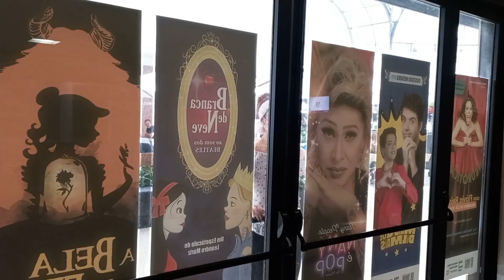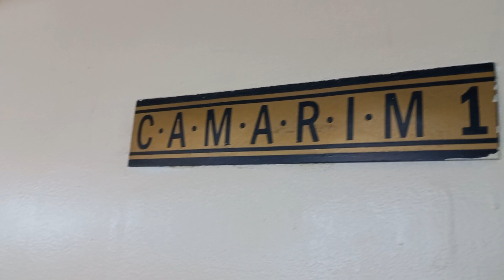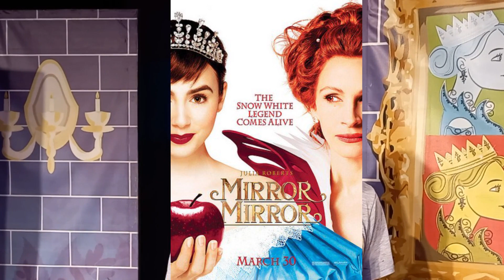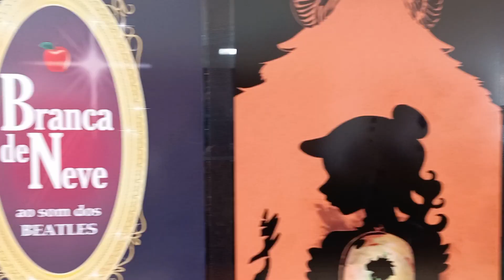Bastidores de Branca de neve ao som dos Beatles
Oie !!
Esse é o primeiro vídeo desse canal pensado pra vcs que amam a arte, nele vamos falar muito de teatro, mas tbm vamos falar de como a arte pode e deve estar em tudo e todos.
Convido à todos seguirem no caminho das artes!!

Nesse primeiro vídeo, falo um pouco de dois clássicos. Branca de neve e Beatles. Mostro aqui as inspirações, um bate papo bem legal com os atores e diretor da peça e também, alguns trechos da peça, mas quem quiser assisti la é só entrar no site do teatro Folha e conferir dias e horários.

FICHA TÉCNICA:
ELENCO: Ivanna Domenyco, Veronica Goeldi, Enrico Verta, Heliton Oliveira, Titzi Oliveira e Leandro Flores
Texto e direção: Leandro Mariz
Cenário e Produção: Tiago Higa
Figurinos: Reinaldo Patrício
Camareira: Ângela
Realização: Tesouro da Arte Produções

Agradecimento:
Leandro Mariz
Teatro Folha

Produção e realização: @titzioliveiranocaminhodasa5172
Daniel Sousa
Pimenta doce produções